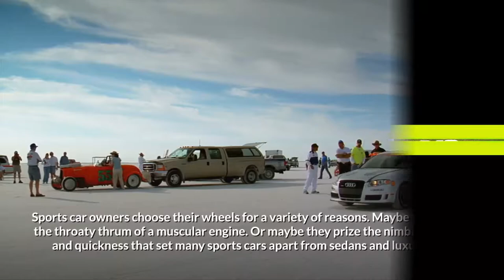TOP 10 Best Sports Car in 2019 | You must know